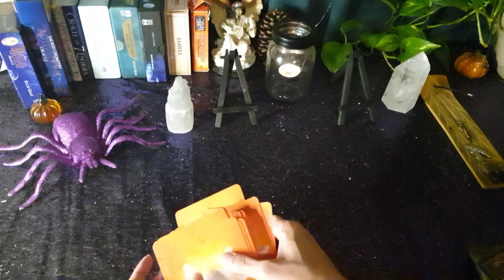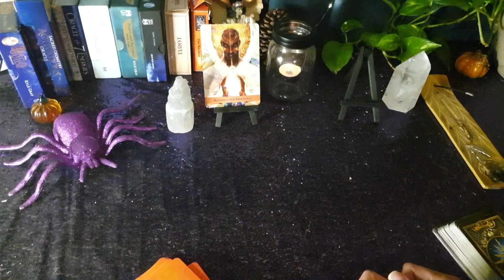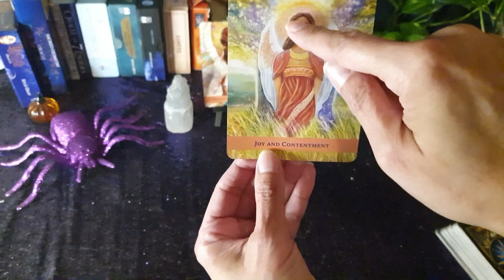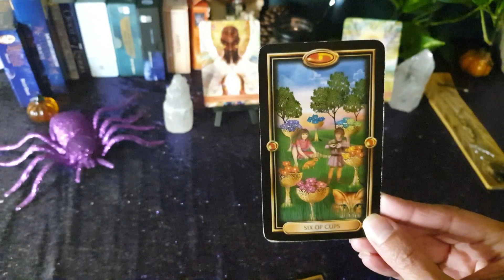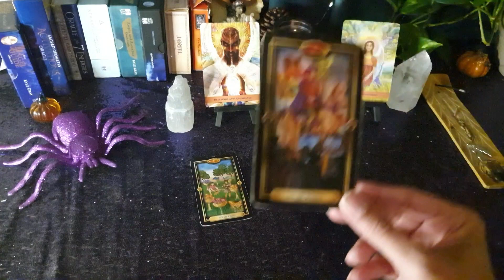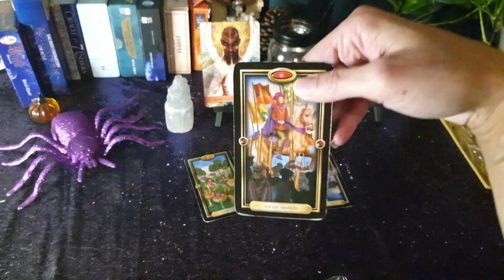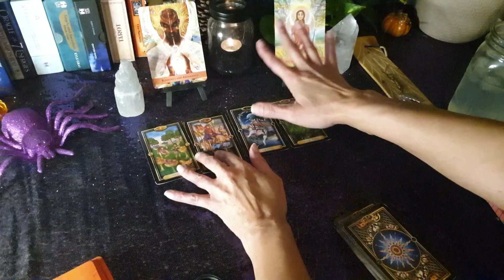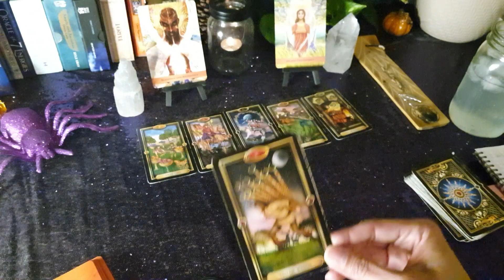Aquarius ♒ January 2021 | Blessings & Abundance 🥰🙏🏽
This reading is for the sign of Aquarius: Sun, Moon & Rising!

I appreciate you all so much! Ashe Ashe Ashe

This is a Spiritual based Channel. If you are Awakening from the Matrix, You are Magick!  You are now being attuned to the frequency of your Highest Self! Welcome to the Rabbit Hole! 🕳🐇